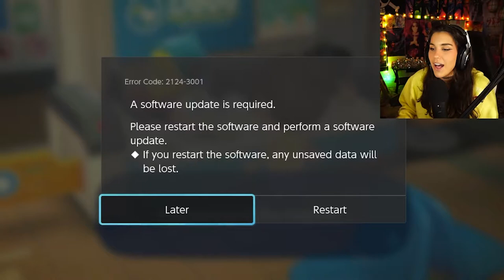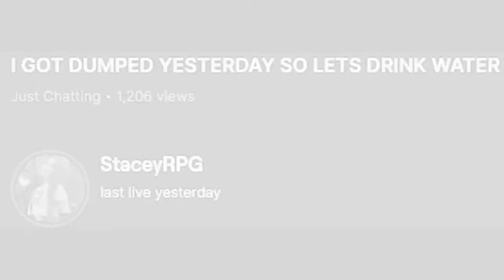I Visited My Animal Crossing Island for the First Time In 16 Months!!!